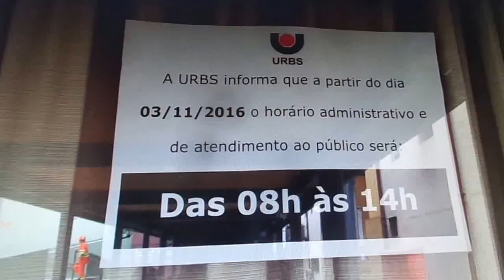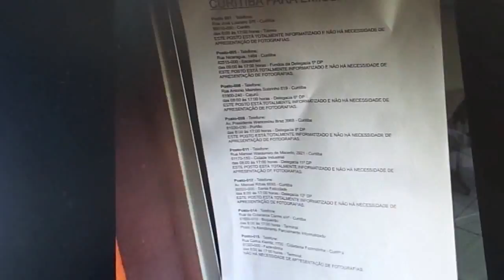Maratona - pessoa idosa procurandorefazer docs. e querendo caminhar e usar o TCU MAH01055